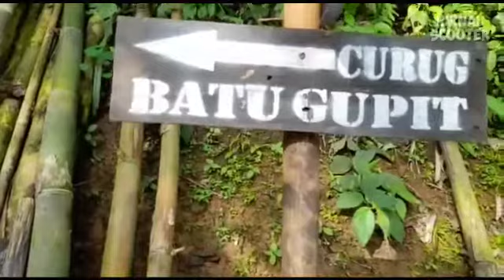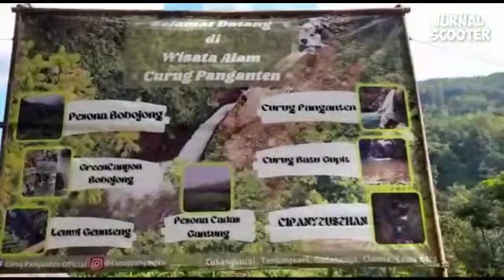Keindahan Curug Pangananten Sadananya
keindahan curug panganten di kecamatan sadananya kabupaten ciamis dipadu dengan keasrian lembah gunung sawal dan udara yang sejuk serta airnya yang jernih